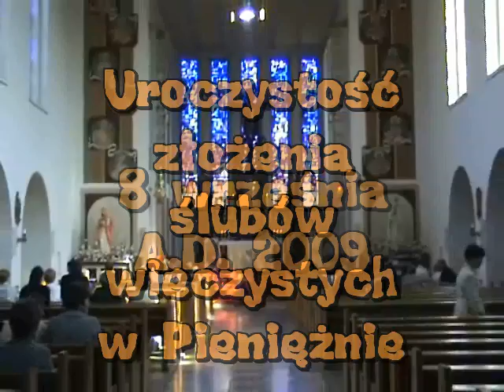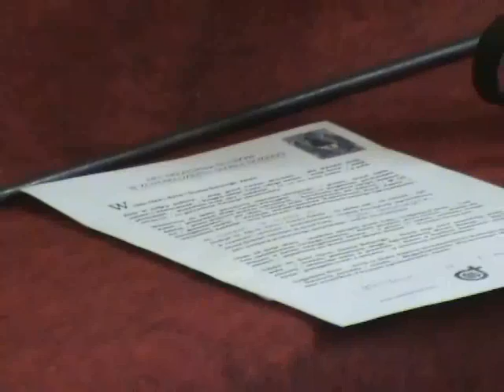Ceremony of Perpetual Profession in Divine Word Seminary in Pieniezno - Poland